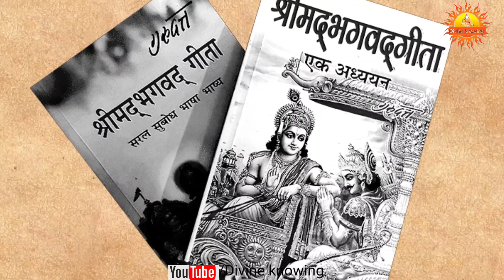मोक्ष प्राप्ति के 10 उपाय | moksha kaise milata hai | shiv puran | jai shiv sambhu 🙏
मोक्ष प्राप्ति के 10 उपाय | moksha kaise milata hai | shiv puran
papi se papi vyakti bhi in tariko se moksh prpt kar sakta hai

moksha pane ke 10 upay
moksh kaise milta hai
moksha kaise paye
moksh kaise prapt kare
moksh kaise milta hai geeta
moksh kaise mile
moksh kaise milta hai osho
moksh kaise hota hai
moksh kaise milta hai iskcon
moksh kaise milta hai krishna
bhagwan
moksha prapti mantra
moksha prapti
moksha prapti che rahasya
moksha prapti yog in kundli
moksha prapti ke upay
moksha prapti geeta adhyay
moksh prapti kaise hoti hai
moksha prapti bhajan
moksha prapti ke liye kya kare
moksh prapti ke liye kya karna
chahie
bhakti songs,shiv bhajans,t-series bhakti sagar
moksh prapti ke liye
moksh prapti ke bhajan
moksha prapti ke liye mantra
moksha prapti ke baad kya hota
hai
moksha prapti ke liye geeta ka
adhyay
moksha prapti ke liye bhajan
moksh prapti ke sadhan